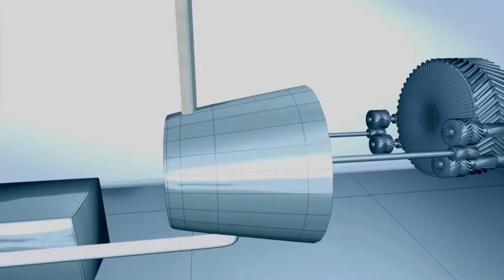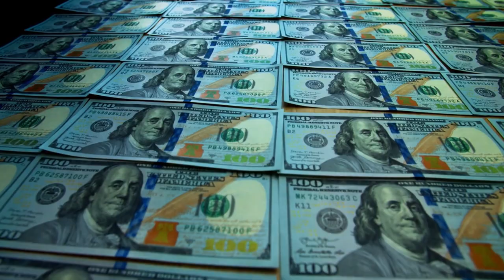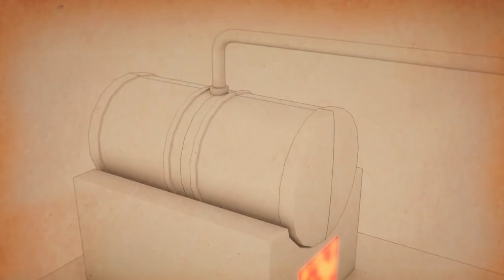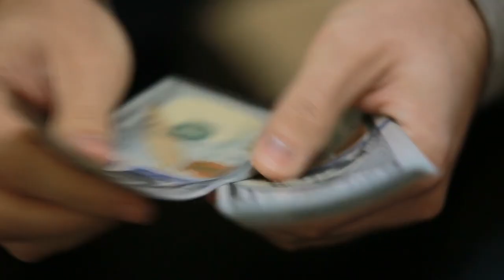Fascinating Facts About BILLION Dollar Aircraft Carriers.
Cool facts about Aircraft Carriers, you probably didn't know about these facts!